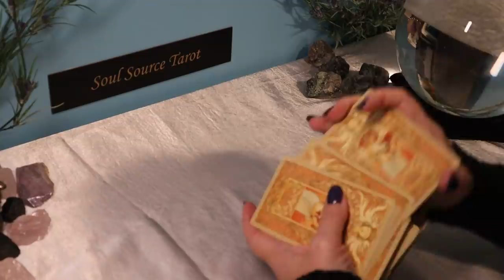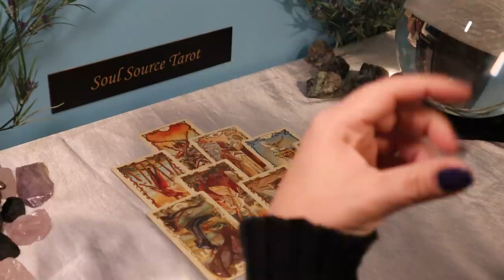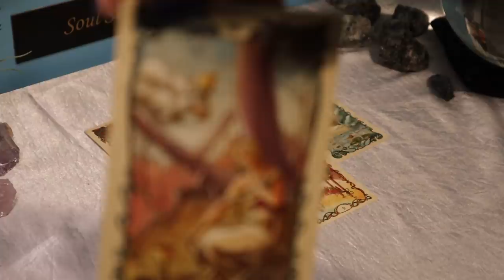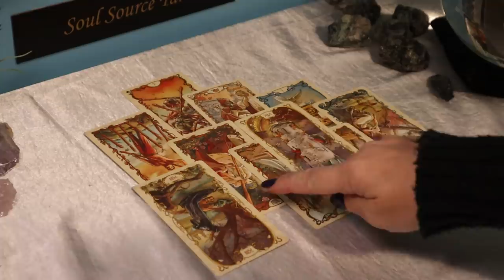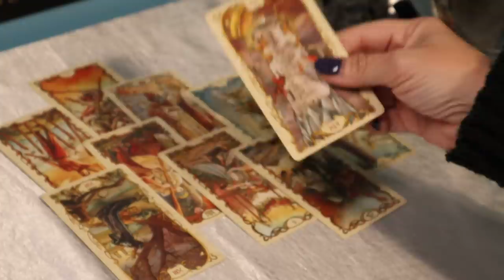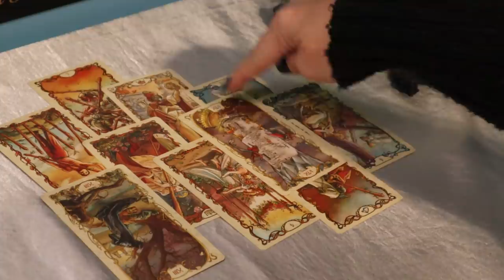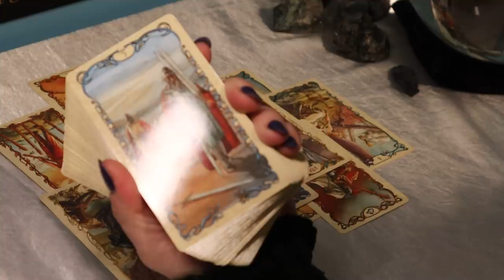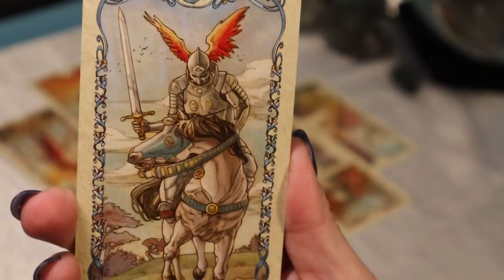The Daily Vibe ~ Shocking News ~ Daily Tarot Reading